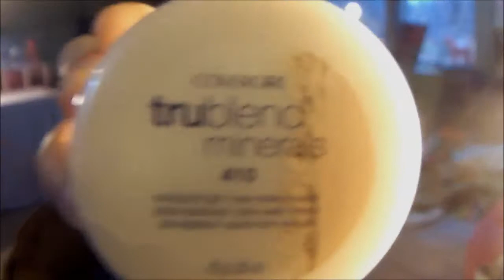Get Ready With Me: Cheerleading at last Football Game!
This isn't my full face routine, because i was just touching up my makeup & enhancing it from the school day.